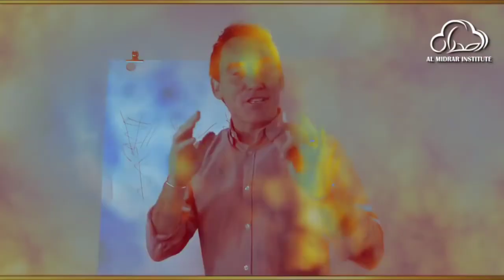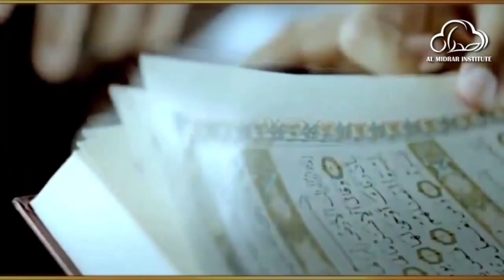Nafs Ki Ibadat | Short Islamic Reminder